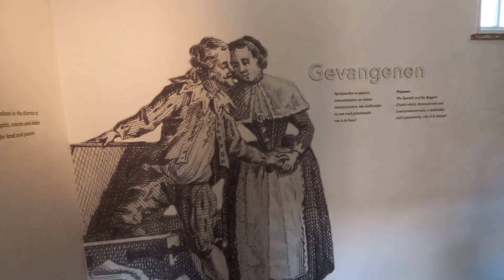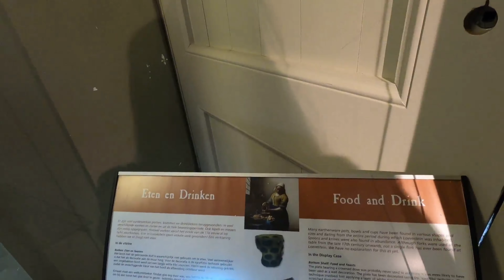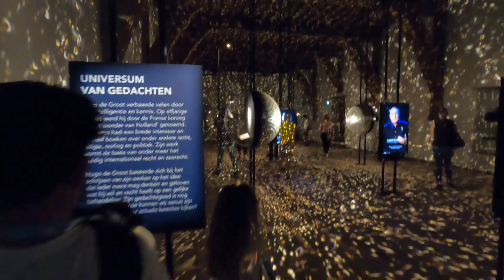Visit the Loevestein Museum The Netherlands|4K60walker